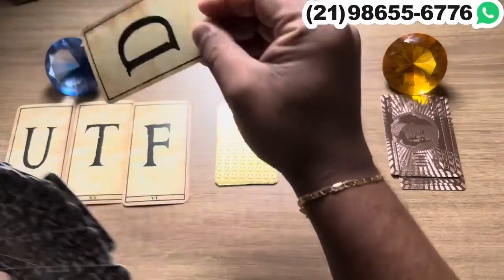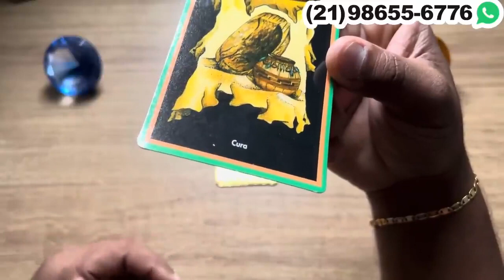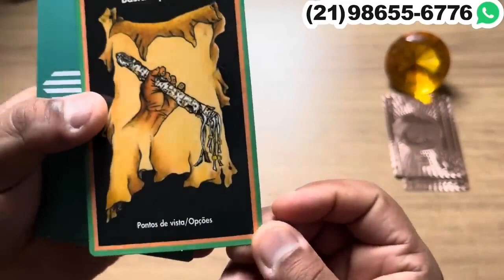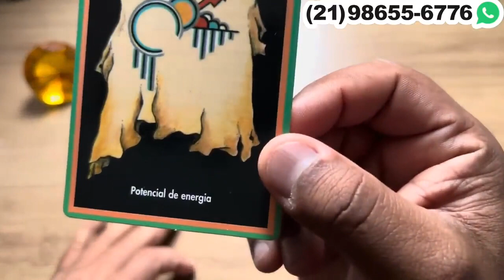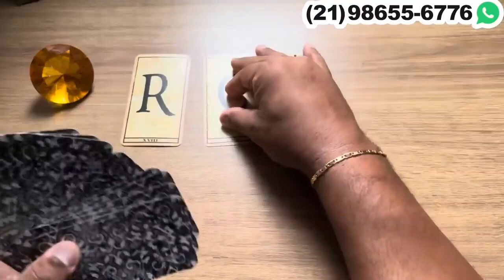MENSAGEM DE ALGUÉM QUE ESTÁ AFASTADO DE VOCÊ NESTE MOMENTO! + LETRA INICIAL | Tarot Responde